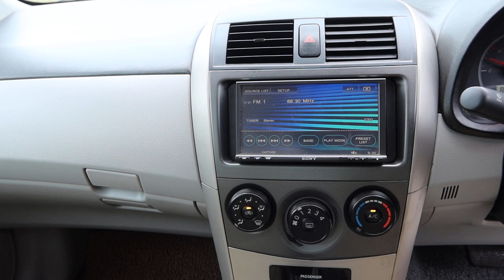TOYOTA COROLLA AXIO YOM 2008 SJM914B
SJM914B